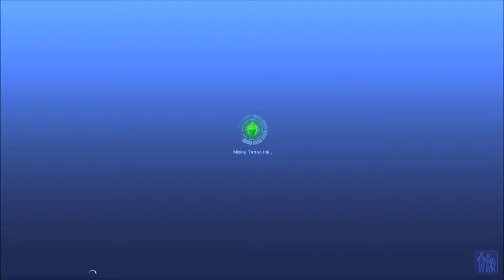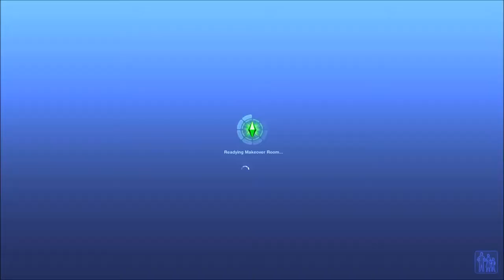Let's Play: The Sims 3 Runaway Teen Challenge- Episode 15- "Julie the Rebel"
♦ Read Me  ♦
In this episode: Rowan moves in, we move houses, and Julie gets a tattoo?
World I’m using: Starlight Shores
Recording information:
I use Open Broadcaster Software to record. It’s free!
My microphone is a headset by Logitech.
Upload Schedule:
New Content Every Week!
Where I get my custom content and mods:
**Always remember to use custom content and modding precautions!**
Mwah!
Geeky Gamer Girl